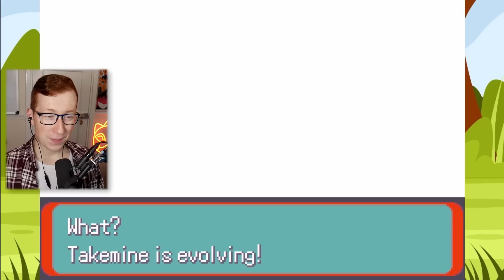I played the Ultimate Pokemon Fusion game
& Get a special starter pack [Available for the next 30 days]

Can I beat Pokemon Ultimate Fusion using Hardcore Nuzlocke rules?